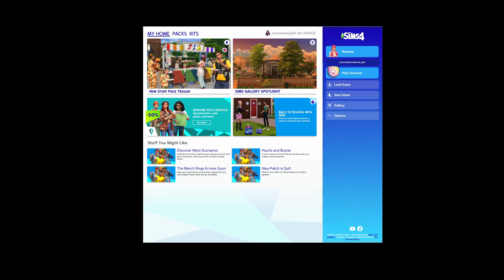Bubblegum Episode 6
Hello and welcome back to the chromatic legacy challenge, in this episode we are working hard to build our clinic and creating a garden to make some extra simoleons on the side.